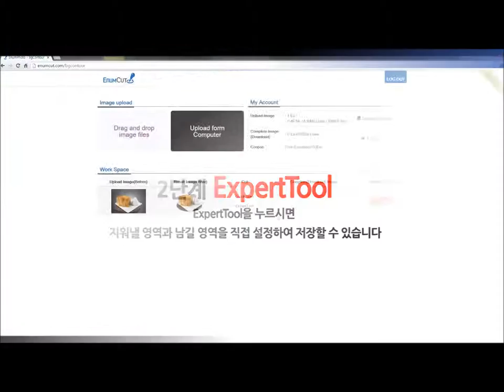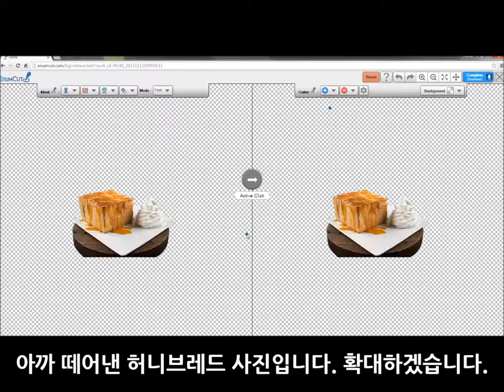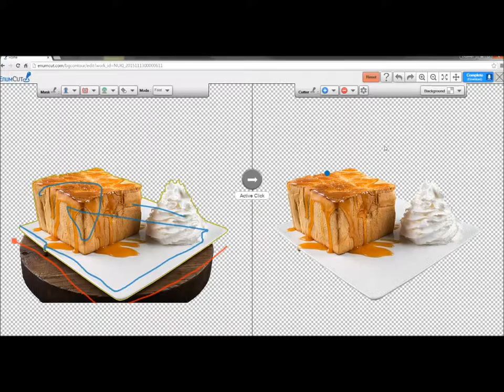Enumcut.com [ Tutorial - 17 ] : Expert (Fast) Mode - honey bread (Two types)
2 Types of Tool Mode! Quick & Expert Mode!

(이넘컷, 포토샵 필요없는 쉬운 사진 배경제거 누끼 서비스 - 허니브레드 빵만 작업, 받침 테이블까지 포함된 누끼 작업)

EnumCut!